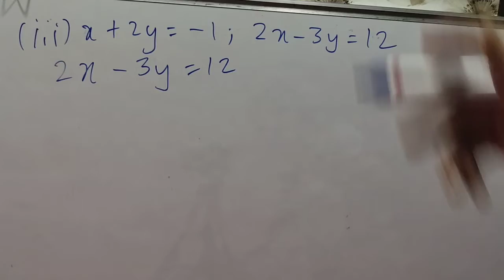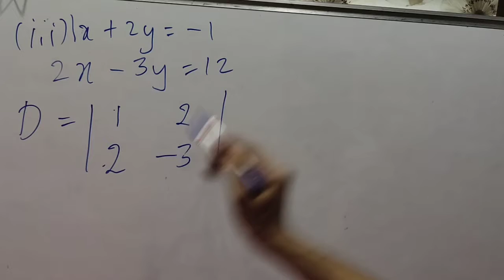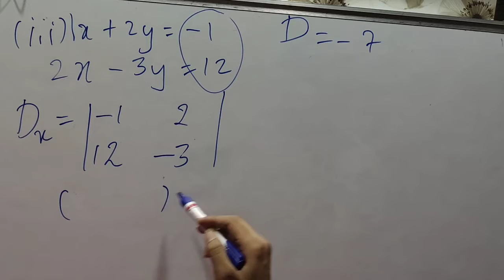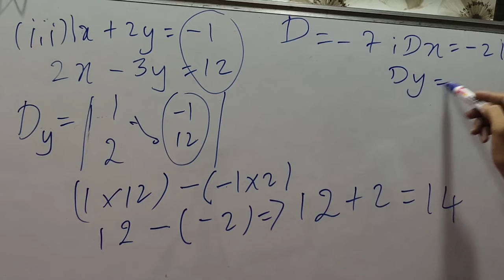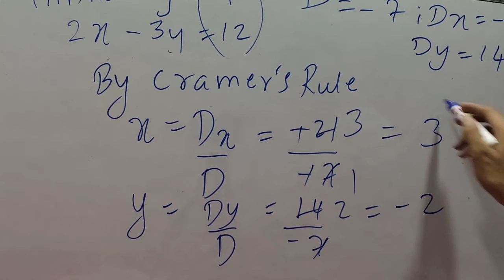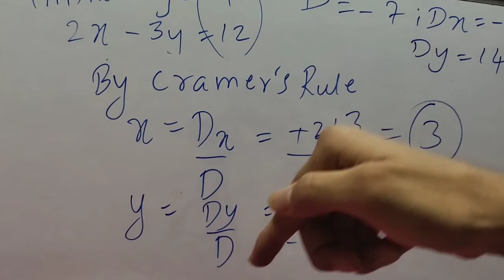Ex 1.3 -Sum 3- Linear equations in two variables in hindi class 10